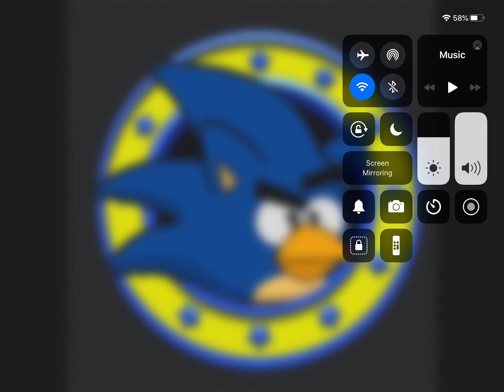things you should watch out for on angry sonics channel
: exotic penguin for the thumbnail
: most pictures from sega and creators
: music belongs nintendo (wii shop music)
more vid coming